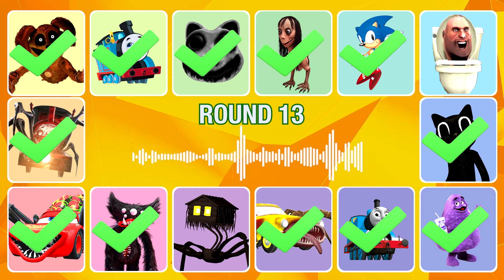Crazy NEW 2024 Guess Monster Voice 💥 Cartoon Cat, ZOOnomaly, Car Eater, Sonic 3 Coffin Dance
DogDay, Thomas And Friends, Zoonomaly, Momo, Sonic, Skibidi Toilet Tf 2, Cartoon Cat, Grimace, Thomas The Train, Car Eater, House Head, Killy Willy, Mcqueen Eater, Choo Choo Charles,